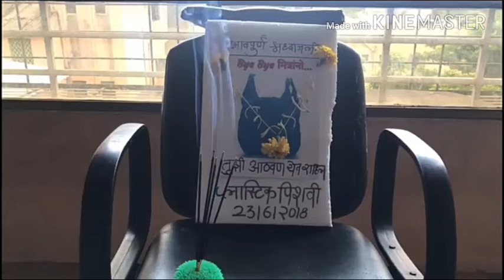म्रत्यु का ऐसा शोक जो हसाये भी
ये चेनेल हमरा all of allrounder है ji इसे जरुर देँखे